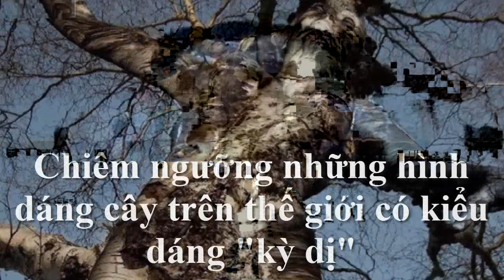TP.HCM: Cây sộp cổ thụ hàng trăm tuổi “biến mất” giữa ban ngày